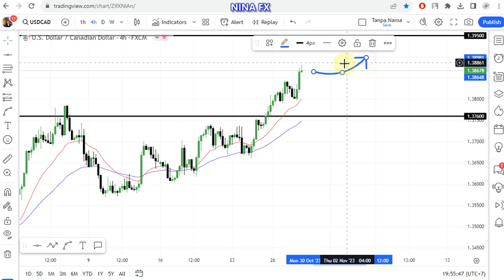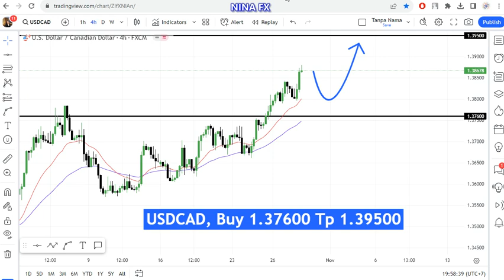USD CAD Weekly Analysis for October 30-November 3, 2023 by Nina Fx